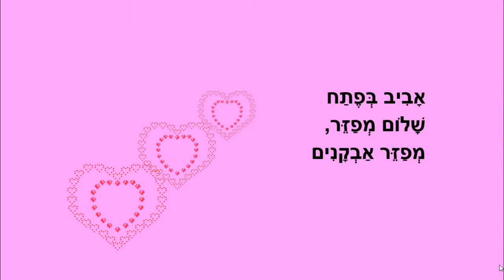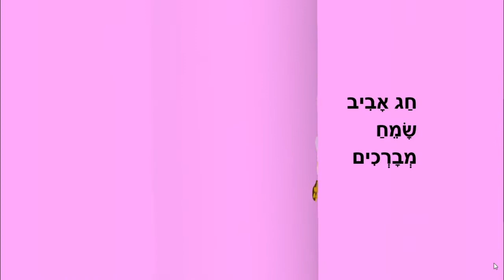חג אביב שמח - מוזיקלי - מאת: ריקי זקן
חג אביב שמח
סיפור ילדים